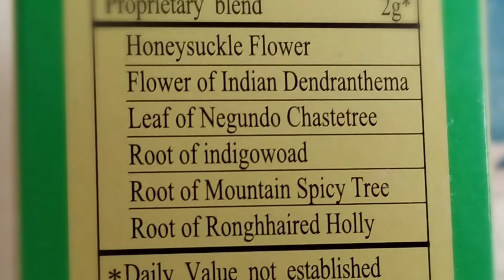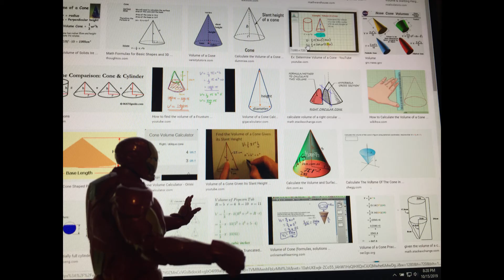2019 10 Price Class Trip to Chinatown SF 191015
Ida Price 8th-grade class trip to Chinatown, SF.  Oct. 2019
After reading Amy Tan's short story, "Rules of the Game", the class spent the day on a scavenger hunt in Chinatown, SF.  While searching the streets for places and things mentioned in the story, the kids ran into a gang of street thugs! (This a same-day, rough-cut video from Bus 1 Group 3)